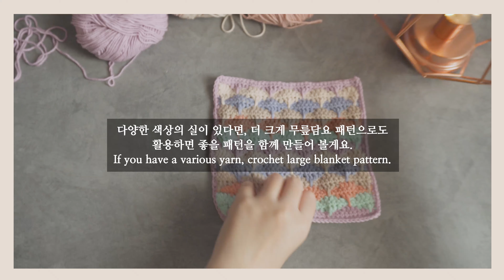[코바늘] 은행잎 패턴의 티매트 ㅣCrochet ginkgo leaf Tea-mat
오늘은 은행잎 모양의 패턴을 만들어 보았어요.
지난 가을에 만들었지만 업데이트 할까말까 많이 고민했던 패턴이랍니다.

처음 37코로 시작하고, 더 큰 패턴을 원하시면 8코씩 추가하시면 편하게 작업하실 수 있습니다.

♠라리핸즈의 영상 도안은 개인적 목적(도안의 출처는 꼭 표기 라리핸즈)으로만 사용해주세요.
♠ 상업적 이용(도안의 판매, 완성본판매, 패키지판매) 모두 불가합니다.
♠ 독학으로 배워서 패턴을 공유하다보니, 정석적인 방법 이외에 제 스타일에 맞추어서 뜨게 되는 경우가 있습니다. 정석과 다르다고..너무 불편하지 않게 보시면 좋겠어요..